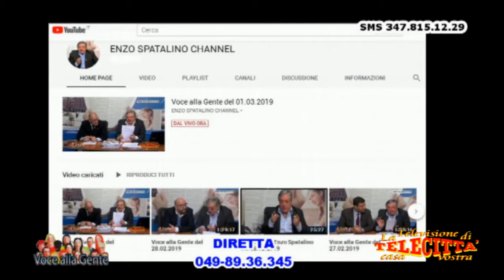Telecittà - In studio la Dott.ssa Loira Leoni, Cardiologo Az. Osp. Padova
Voce alla Gente - 20/06/19